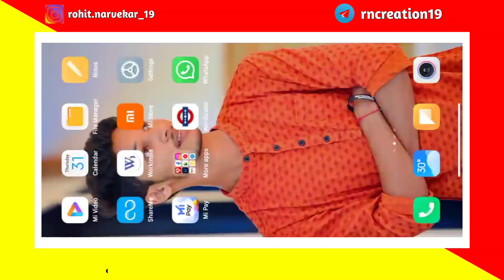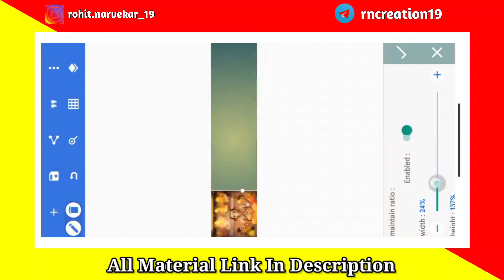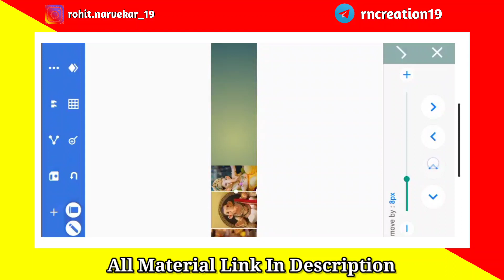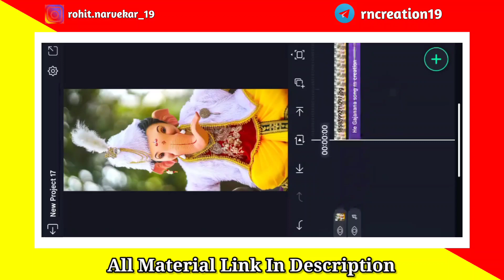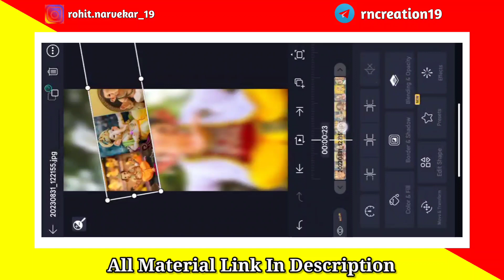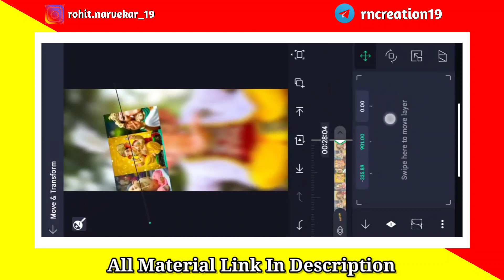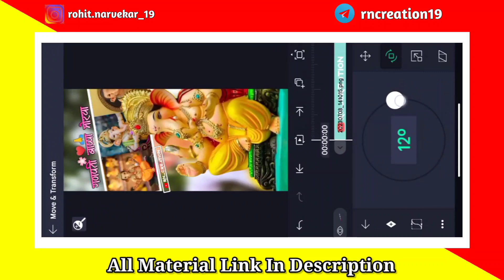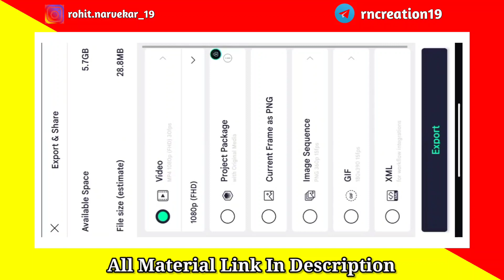🌸 बाप्पा माझा १३ | Ganpati Bappa Video Editing 2k23 | 4k Status Editing Alight Motion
आपल्या YOUTUBE चॅनेल RN Creation वर तुमचे तुमचे स्वागत आहे. आपल्या व्हिडिओ आवडल्यास नक्की LIKE 👍 SHARE 🔄 आणि COMMENT ❤️ करा.

↪️ माझ्याशी PERSONAL CONTACT करण्यासाठी INSTAGRAM ला FOLLOW करा ↩️

📌Alight Motion App ची लिंक Telegram ला दिली आहे. थेथून तुम्ही download करून घ्या.

                          🔹 In This Video 🔹
1) Ganpati Bappa Video Editing 2k23
2) 4k Status Editing Alight Motion
3)  Ganpati Bappa Status Editing Alight Motion
4) Bappa Video Editing
5) Bappa Status Editing Alight Motion
6) He Gajanan Song Status Editing
7) Alight Motion Video Editing
8) Alight Motion Trending Video Editing
9) New Concept Video Editing
10) Photo Scrolling Video Editing
11) Photo Scrolling Bappa Video Editing
12) Instagram Trending Reels Editing